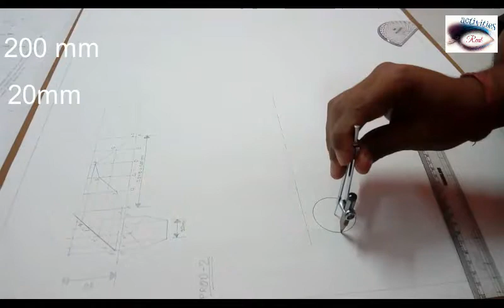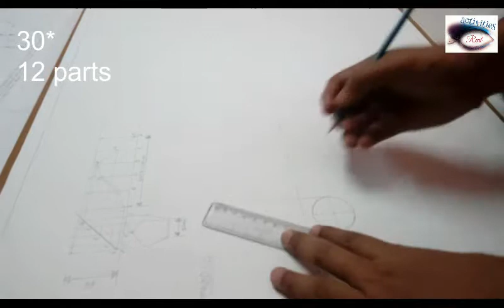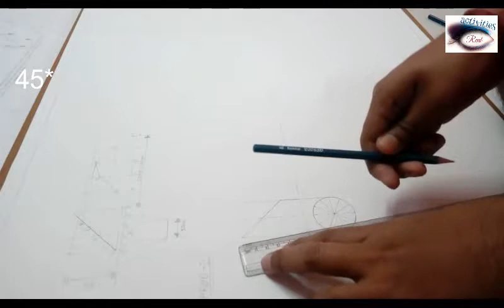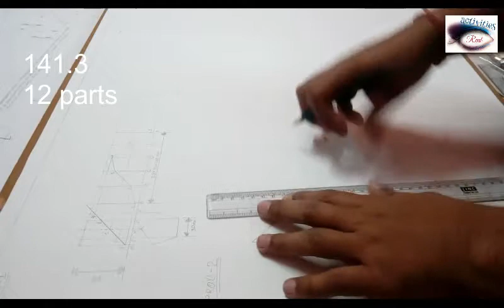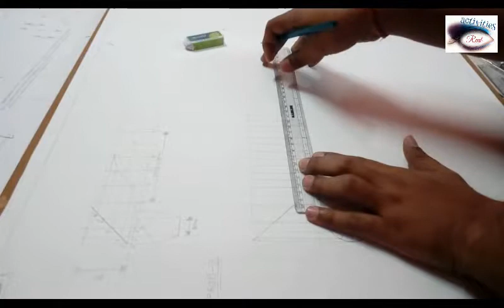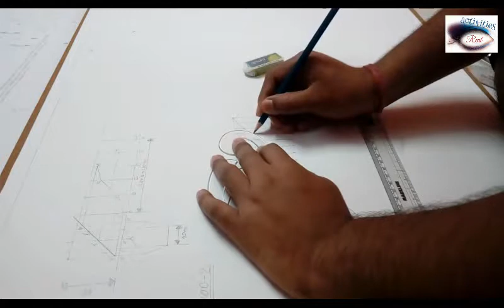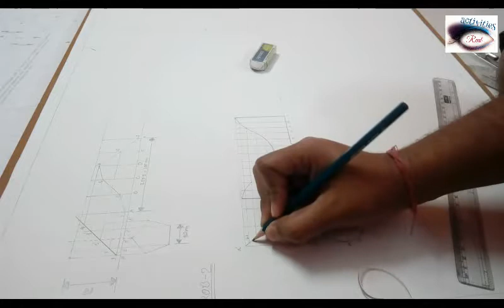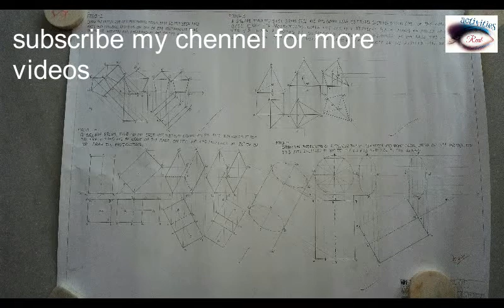DEVELOPMENT OF CYLINDER AND TRUNCATED CYLINDER TECHNICAL DRAWING